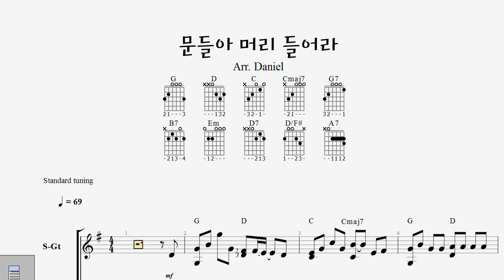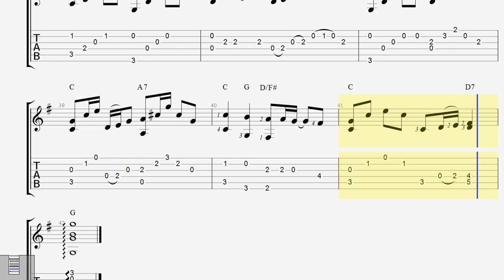문들아 머리 들어라 / CCM / 핑거스타일 / 기타타브악보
찬양곡 '문들아 머리 들어라'입니다.

전반부는 서정적으로, 후반부는 조금 빠른 느낌으로 편곡했습니다.

즐거운 연주 되세요~ ^^